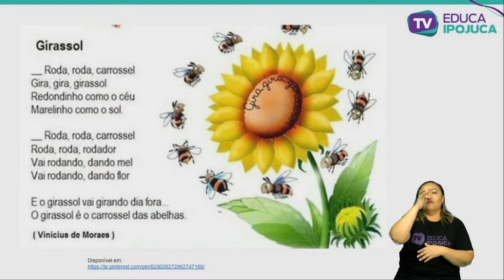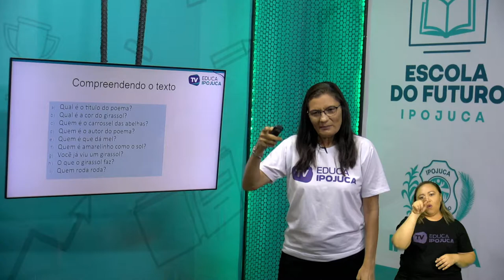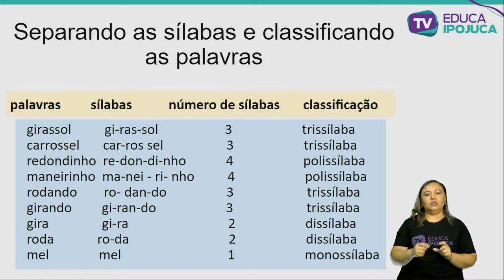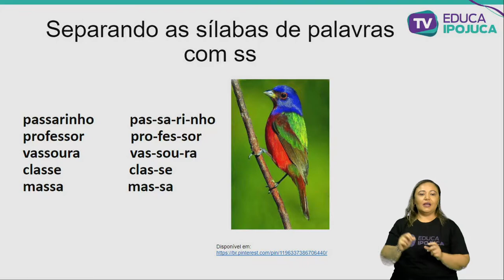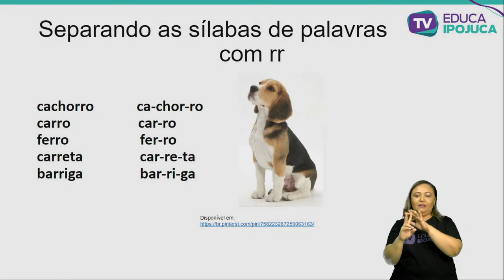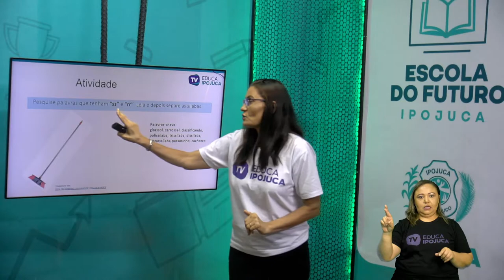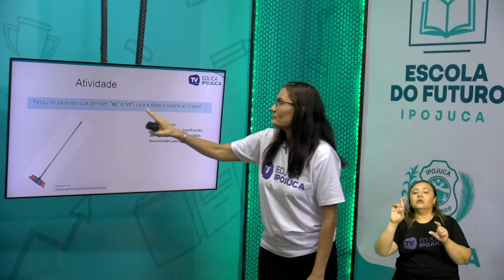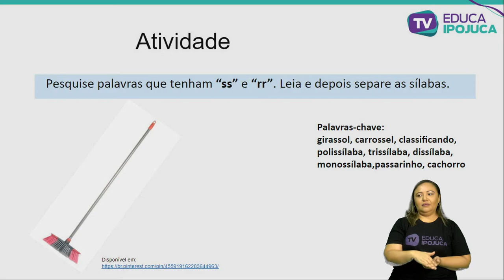LÍNGUA PORTUGUESA - COMPREENSÃO EM LEITURA - 3º ANO - AULA N°004